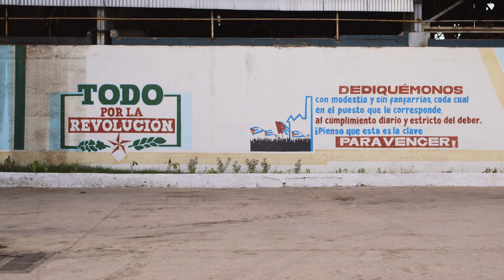Cuba - Rice and pork: the basis of the Cuban cuisine | What's cookin'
The Las Tunas region lies in the south east of Cuba. Here, the largest sugar crops in the Caribbean grow. The country’s vital export is still harvested manually by the "macheteros" who use machetes to cut the cane. Argelio Marrero Pérez has been working the fields for most of his life. To make sure he withstands the tough work, his wife Lucy cooks hearty meals like pork roast or yellow rice with chicken: Arroz amarillo con pollo.

What's cookin' is about traditional culinary recipes from different European regions.